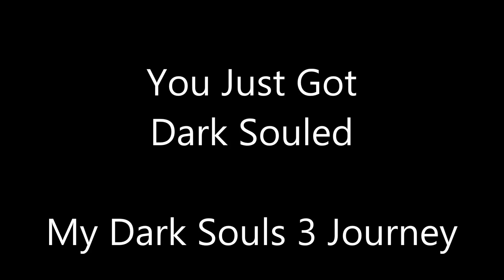You Just Got Dark Souled - Part 14 - The End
Consider this something like a highlight reel of my time through Dark Souls 3. It doesn't have everything, either because I missed capturing it or if it didn't seem all that great. But it will hopefully show off some of the coolest moments I've had with the game. Obviously there will be spoilers.

Music
AI War: Fleet Command - The Hurricane
Chrono Trigger - Undersea Palace
Shuttle Scuttle - Fight a Boss (Final Boss)
Aquaria - Worship